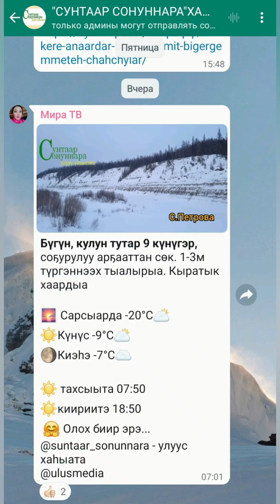Кэрэ аҥардар күннэрин хайдах көрүстүм...